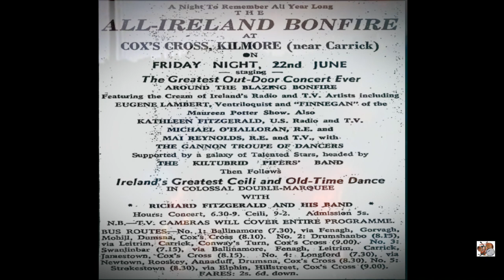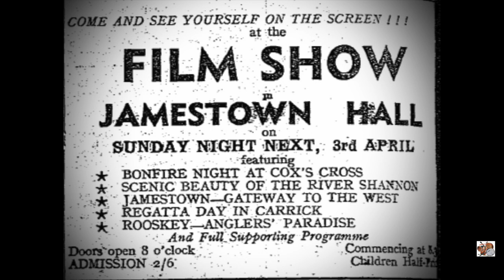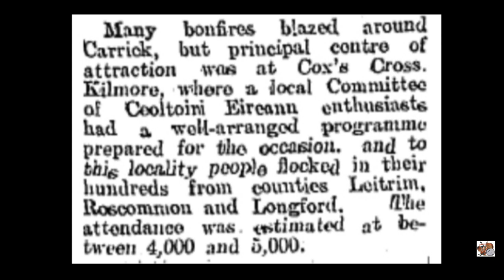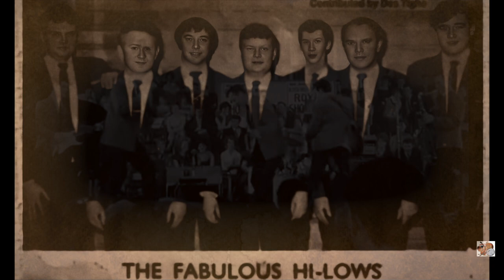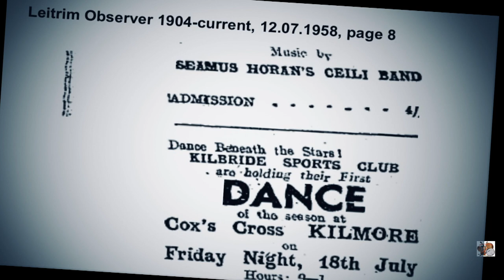Crossroads dance at Cox's Cross, Kilmore, Carrick-on-Shannon - 1950's & 60's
1950's & 60's Crossroads dance at Cox's Cross, Kilmore, Carrick-on-Shannon held on or around 23rd of June Bonfire night.